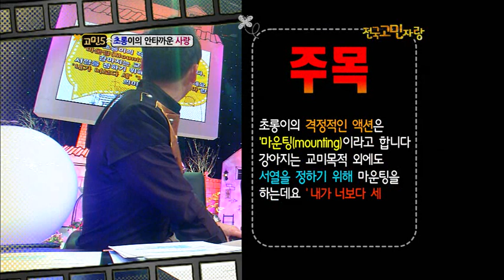안녕하세요 - Hello 20101113 # 004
- 제목 : 대국민 토크쇼 안녕하세요 (1회)
 - 방송시간 :  KBS 2TV 월요일 밤 11:18